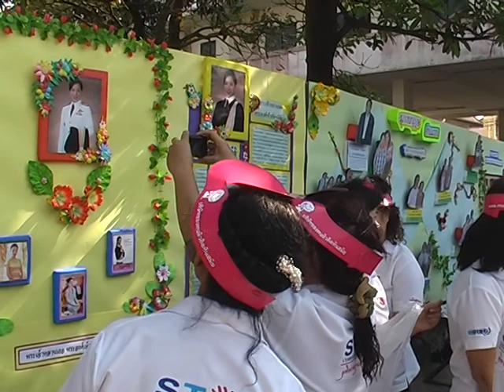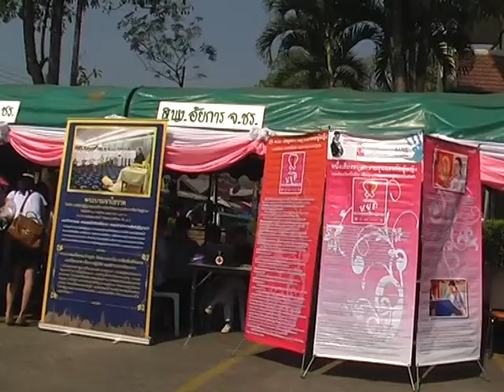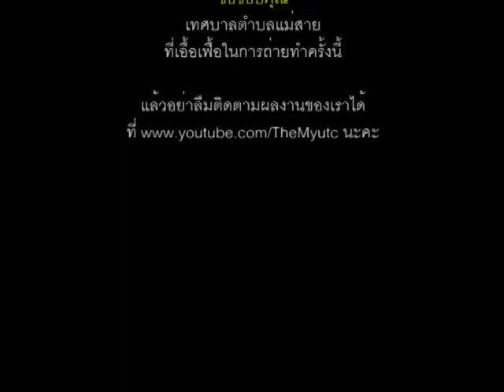ยุติความรุนแรงต่อผู้หญิง.avi